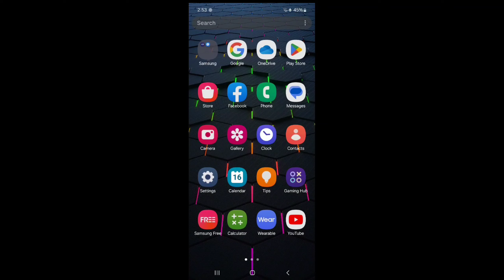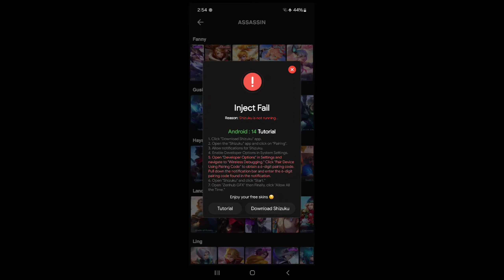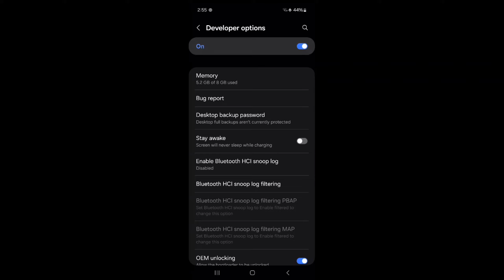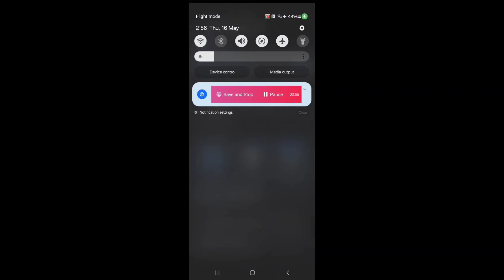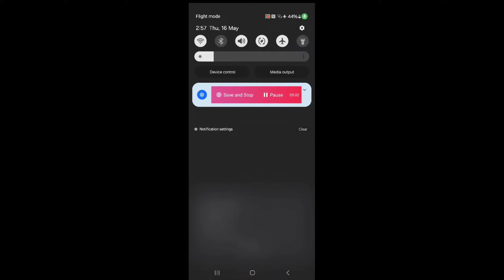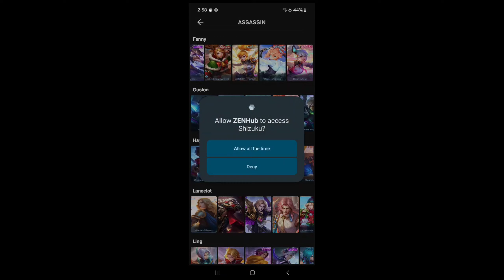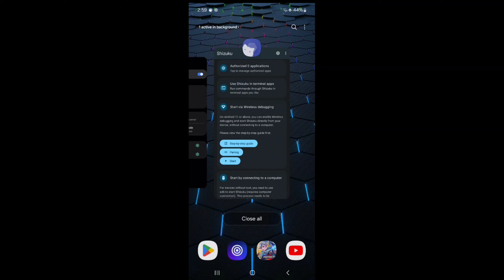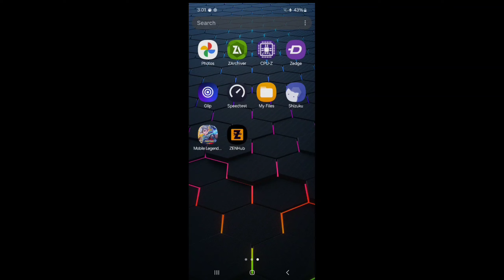TIPS KUNG PAANO MAG INJECT NG SKIN SCRIPT SA ANDROID 14 NEW METHOD!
STEP 1 : DOWNLOAD AND INSTALL ZENHUB GFX PLAYSTORE TO INJECT YOUR FAV SKIN

STEP 3 : GO TO YOUR DEVELOPER OPTION THEN TURN ON USB/WIRELESS DEBUGGING

STEP 4 : SET PAIRING SERVICE ON SHIZUKU APP THEN CLICK ALLOW NOTIFICATIONS

STEP 5 : TAP THE WIRELESS DEBUGGING OPTION THEN TAP TO GENERATE CODE

STEP 6 : ENTER THE CODE THE U GET IN WIRELESS DEBUGGING THEN WAIT TO PAIRED IT SUCCESSFULLY

STEP 7 : START SHIZUKU APP THEN GO TO ZENHUB GFX IN SELECT SKIN THAT YOU WANT TO INJECT AND THATS ALL HAPPY GAMING :)